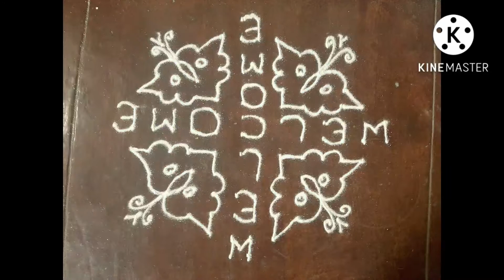Easy And Simple Rangoli Photos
Easy Rangoli Design Simple Rangoli Design

   Please like And Sgare My Channel ...

• Diwali Rangoli

• Rangoli Design

•Kolam Rangoli

•Sankrathi Rangoli

• kolam

•creative rangoli

• Dots Rangoli

•Sankrathi Rangoli

• Navratri rangoli

• Colourful Rangoli

• Simple Rangoli ... !!

!!! Simple And Creative Rangoli Design ...Speed video .Visit To My Channel !!!

sankratirangoli like Or Share Karo !!

☆Rangoli Design kolamrangoli https:// youtu.be/ndmcRfZtHLEhttps://

☆ youtu.be/ndmcRfZtHLE || Rangoli Design !!